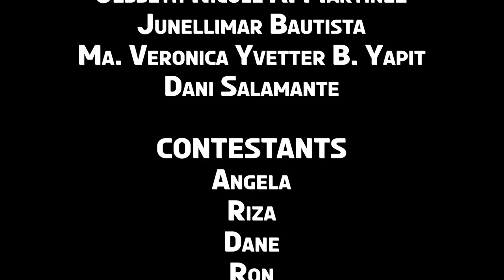K-Check | Week 4 Episode 2